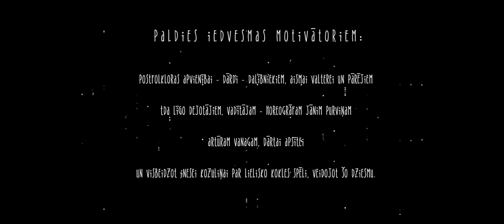Austoša Saule (Official Music Video)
this is a Story about a place full of inspiration and tranquility,
 rich with history and diversity.

Always in my heart, no matter if I’m near or far.
This is My gift to You.

audz liela, lepna un māci mūs, kā studentus, par to cik spēcīga un ietekmīga Tu esi,
- Tēvzeme

Milzīgs paldies Visiem, ka varēju izmantot failus, veidojot šo stāstu, gan vizuāli, gan skanīgi.

/jūsu Arvis